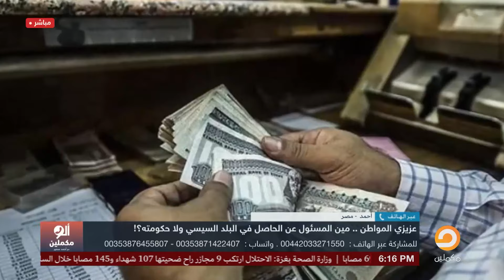عزيزي المواطن:ليه السيسي مصدّر إعلامه ومبيتكلمش عن الأزمة الاقتصادية؟!..اسمع صوت الناس في ألو مكملين